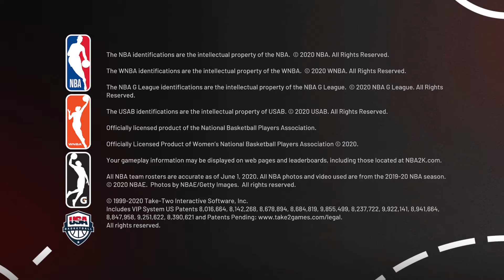NBA 2K21_20210709153415